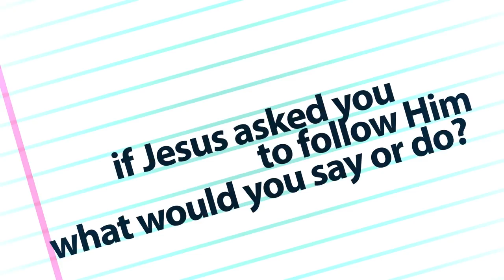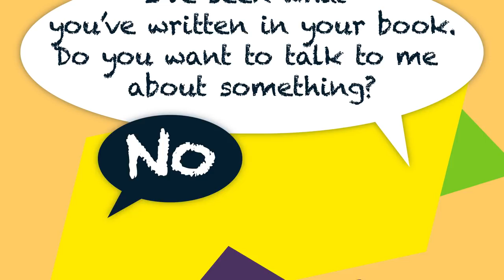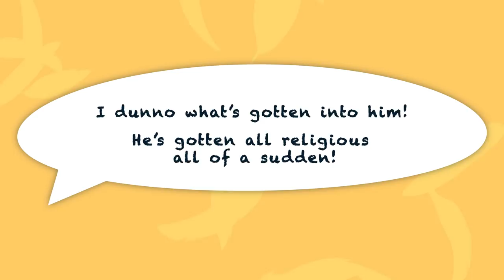A Life Transformed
This GivingTuesday, Give Them Jesus!